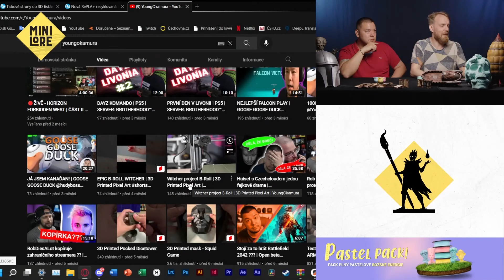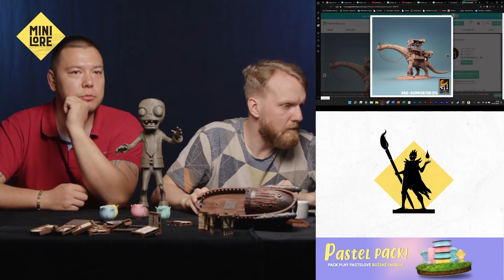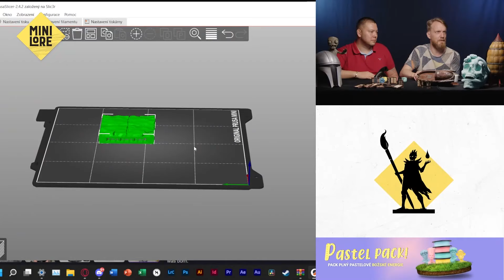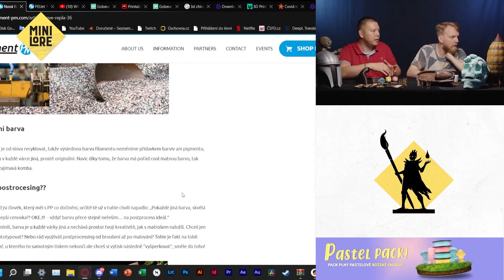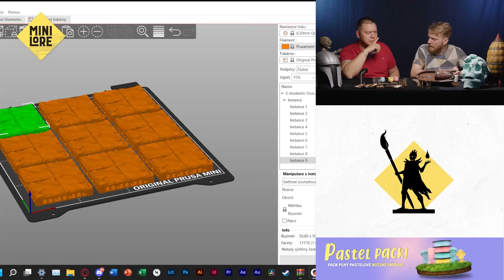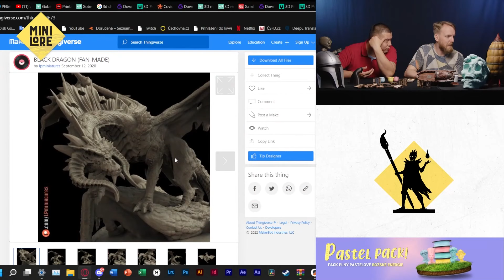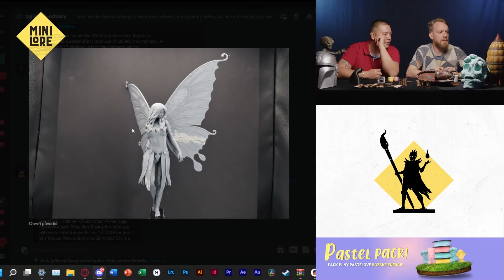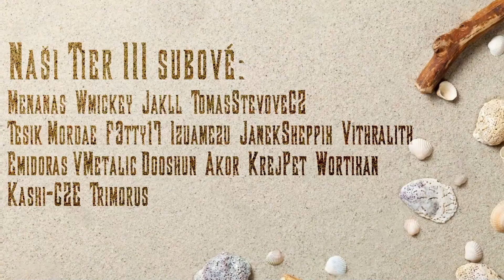3D tisk s YoungOkamurou | MiniLore s1e25 | Krotitelé draků - DnD CZ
Díl bez lepidloru, ale s Filamentem! Tiskárnou! A spousty 3D modelů a návodů, jak na ně! Se streamerem YoungOkamurou jako hostem a naším partnerem FIlamentem PM!

Podpořte nás na Twitchi!

za sponzoring tohoto dílu Krotitelů draků